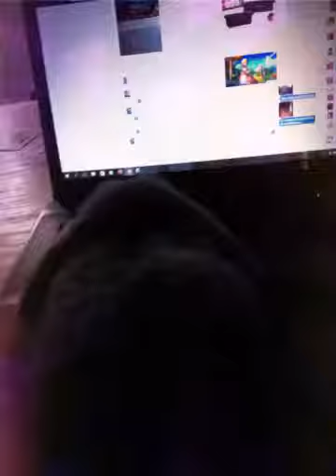Toby dag 5! Knuffeltijd! (Created